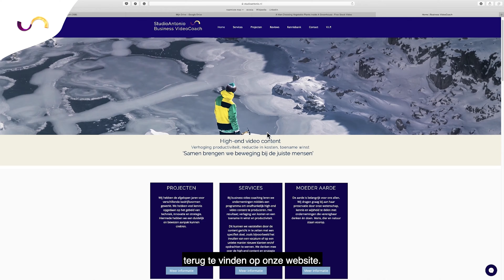Videomarketing | Introductie video | Business VideoCoach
In het proces van verandering van internetgebruik, is het landschap van marketing steeds sneller gemodificeerd.  Jou onderneming zal nieuwe effectieve manieren van marketing moeten inzetten om  klanten te kunnen vinden en binden aan jouw merk, buiten je bekende netwerk EN op een sneller verzadigde markt.

Consumenten en klanten kunnen nu via internet hun probleem sneller oplossen dan ooit te voren. Dit zien we ook in de cijfers en feiten samengesteld door verschillende onderzoekbureaus, terug te vinden op onze website.

Mijn naam is Abdul Antonio. Ik verwelkom je bij de  nieuwe ras van marketeers. Een ras die communiceert via bewustzijn en onderbewustzijn. Een ras die verdieping vind in het cognitief process om de juiste stappen te kunnen zetten naar de gestelde doelen.

Als Business Video Coach train en coach ik je om professioneel en snel videomarketing uit te voeren zonder externe partijen. Geen terugkerende kosten maar een 1 malige inverstering.

Wat mij beweegt in de wereld van videomarketing?

Ik geloof dat video de sleutel is in ondernemen voor het welzijn van mens dier en omgeving. Het geeft de mogelijkheid om te dupliceren. Dat is de kracht van deze tool, communicatie, van directie tot aan de werkvloer (juist ingevuld) met een minimum aan ruis in goede banen begeleiden. Dat gezegd te hebben is video een universeel communicatiemiddel wat multidisciplinaire begrepen kan worden. Of je nu een zzp'er bent of Mkb'er in beiden gevallen zul je marketing toepassen om nieuwe klanten te werven.

Ik help ondernemers inzicht te krijgen in de processen en het integreren van videomarketing door middel van een videomarketing model.
Meer weten over de ontwikkelingen van video? Kijk dan verder in onze kennisbank.

Business VideoCoach 2020